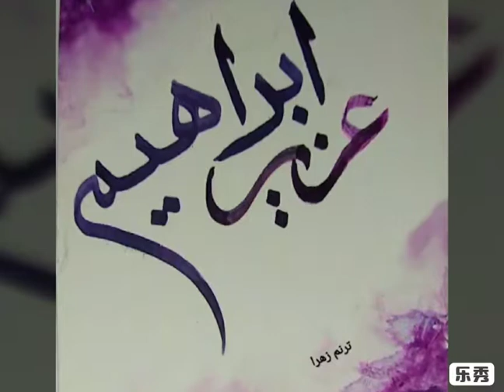Calligraphy Name For "Uzair Ibrahim"